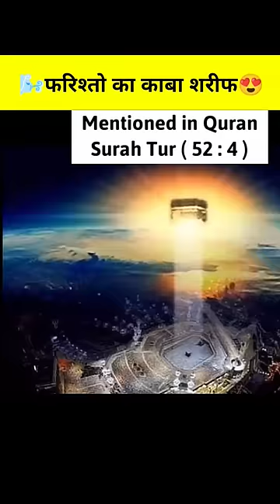Farishto ka Kaaba Baitul Mamur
Muhammad Gufran
islamicinformation islamic imankibaten ImanKiBaten information,best islamic channel,can i sit on pillow,islamic study,deen e taleem
viral,videos,social media,birds,florida,local,talking birds,speaking birds,eckerd college,tiktok,education,apollo the parro
t,news,st. petersburg,cbs 11 news evening
|| Muhammad Gufran